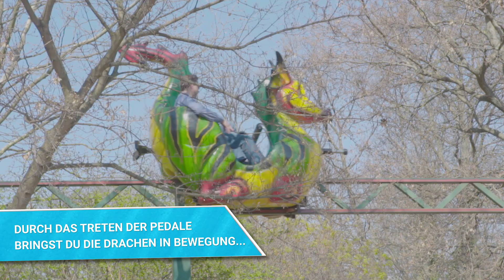Episode 9 - Drachenbahn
DRACHENBAHN

Hoch über den Köpfen der anderen Besucher dreht ihr eine Runde durch einen Teil der Erlebnisburg. Aber wer jetzt glaubt er kann sich entspannt zurücklehnen, der irrt. Damit sich die freundlichen Drachen in Bewegung setzen, müsst ihr fest in die Pedale treten.

*INFO*
Hersteller: Metallbau Emmeln
Anzahl der Gondeln: 8
Sitzplätze pro Gondel: 2
Länge der Bahn: ca. 163 Meter
Fahrthöhe: 3-4 Meter

*Sicherheit*
Kinder von 0 - 10 Jahren nur in Begleitung eines Erwachsenen
Kinder ab 10 Jahren haben freie Fahrt
Aufgrund ihrer Beschaffenheit ist die Bahn nur bedingt für Personen mit Behinderungen geeignet.

Produced by ML Media.